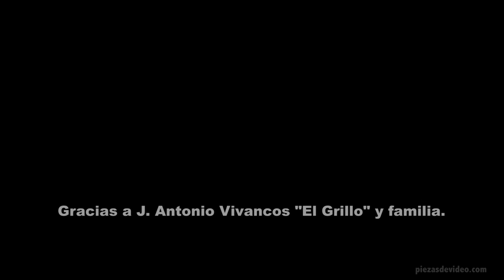El desperfollo de la panocha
Cosecha manual de la panocha, mazorca de maíz, en la huerta de Murcia. Antiguamente el desperfollo se hacía en los patios o la entrada de las casas y suponía un evento social donde se juntaban los muchachos y muchachas a la espera de que apareciese una panocha morada con la que tenían permiso para besar a quien quisieran. Era esta una forma de ligar en la huerta de antaño.